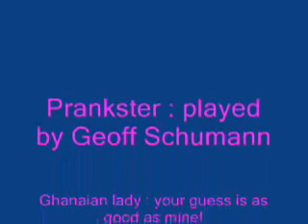Ghanaian flight cancellation_0001.wmv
In this prank call Geoff pretends to be a travel agent calling to cancel a passenger's booking.